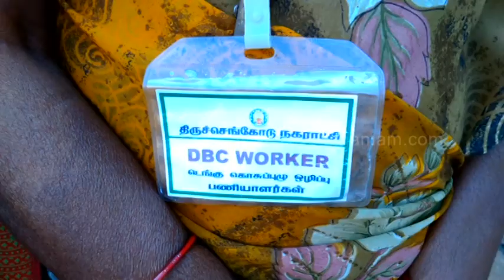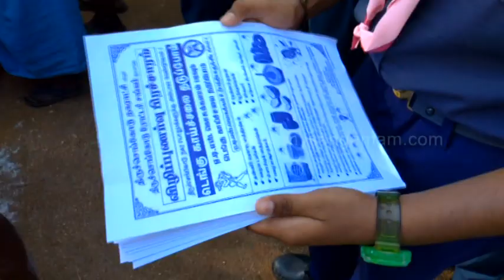அமைச்சர்கள் அபராதம் விதிப்பு - திருச்செங்கோடு டெங்கு தடுப்பு ஆய்வின் போது நடவடிக்கை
நாமக்கல் மாவட்டம், திருச்செங்கோடில் டெங்கு தடுப்பு விழிப்புணர்வு நிகழ்ச்சி மற்றும் பொது சுகாதாரம் பேணும் நிகழ்ச்சி நடந்தது. இந்நிகழ்ச்சியில் 1000 க்கும் மேற்பட்டோர் பங்கேற்றனர். அமைச்சர்கள் தங்கமணி, சரோஜா வீடு, வீடாக ஆய்வு. டெங்கு கொசு புழு வளரும் வகையில் சுகாதாரம் பேணாத தனியார் நிறுவனங்கள் குடியிருப்புகளுக்கு அமைச்சர்கள் அபராதம் விதிக்க உத்தரவிட்டனர்.